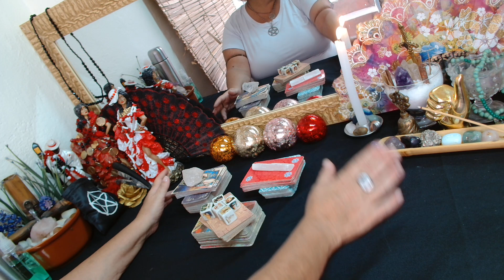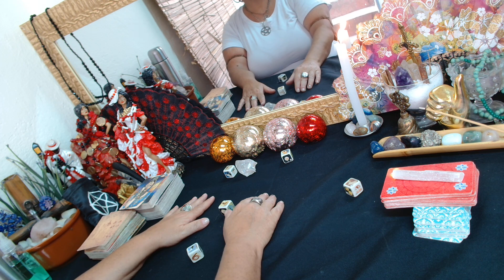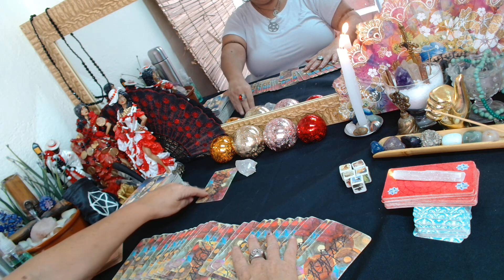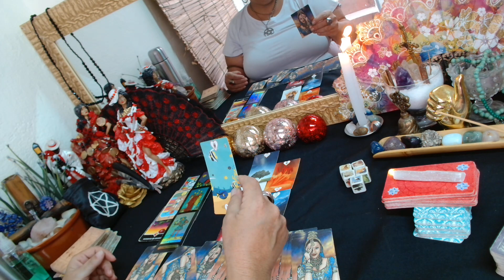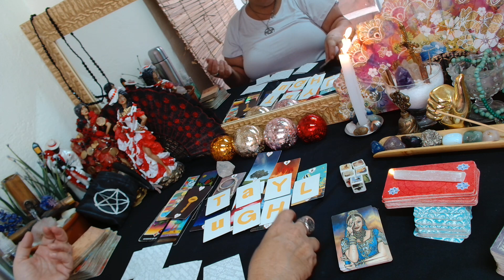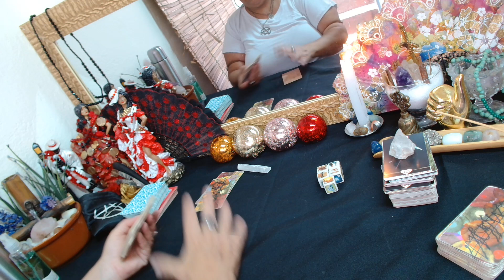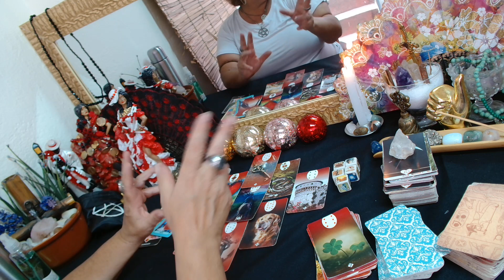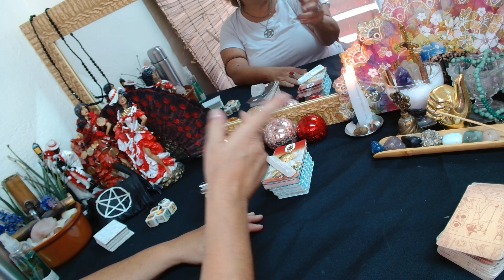SEXTA DA(O)RIVAL🦊🐉E SER DE CRUZ🤡🤥?🍿🤔🤭👀(11)989292508#leituraintuitiva 🙏💃🎲🌷